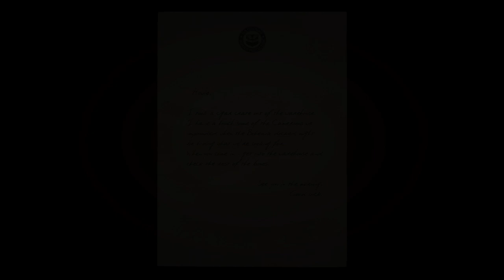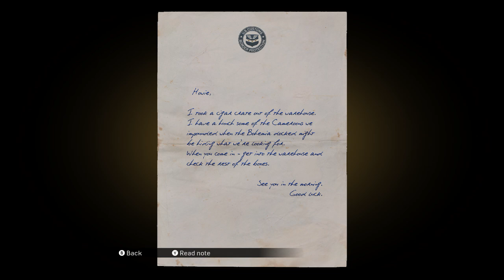Mafia Gameplay Part 18 - Cigar Shipment